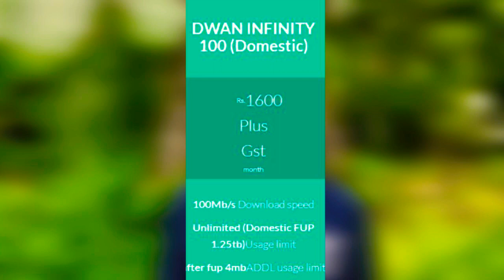D-wan Broadband Plans and details | Malayalam